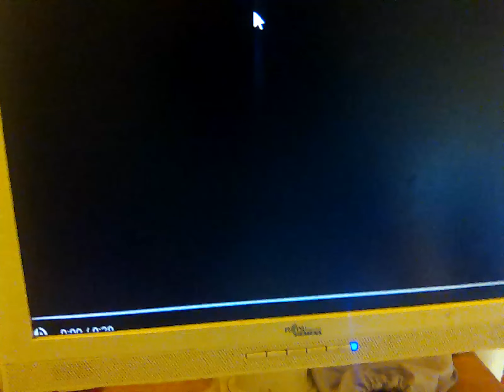8 July 2023